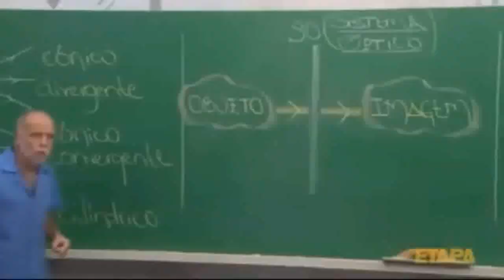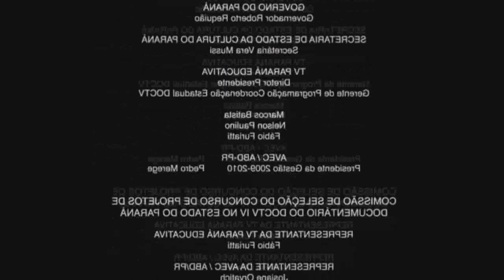LARGUEI A VIDA DE YOUTUBER - Farming Simulator 19